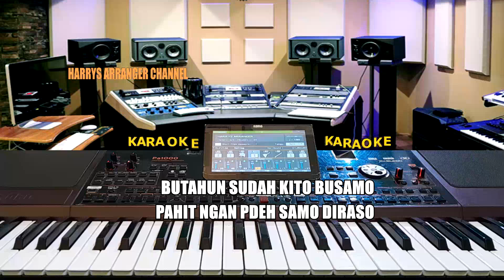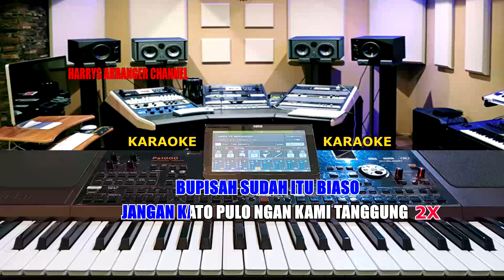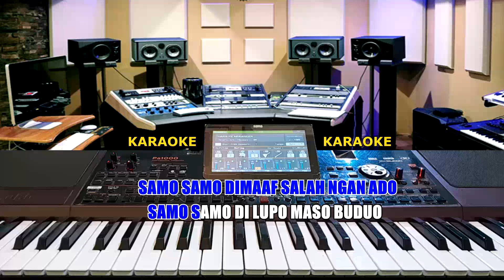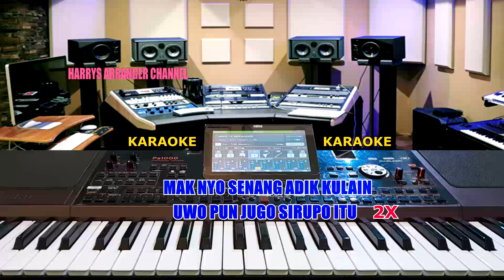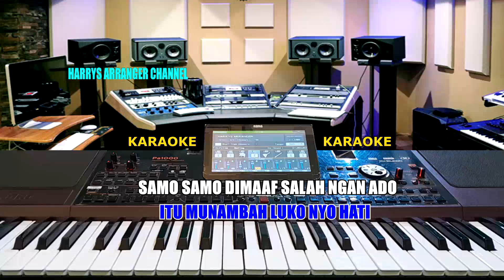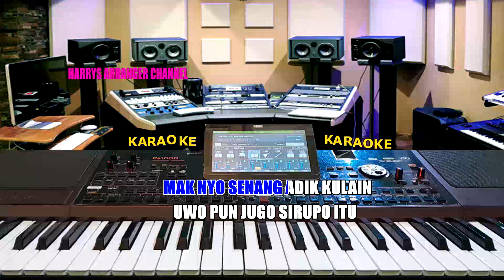KARAOKE SAMO DIMAAF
SAMO DI MAAF karaoke ciptaan Eflizar S,PRODUKSI HARRYS RECORD (HARRYS ARRANGER),dalam album vcd Tibuang